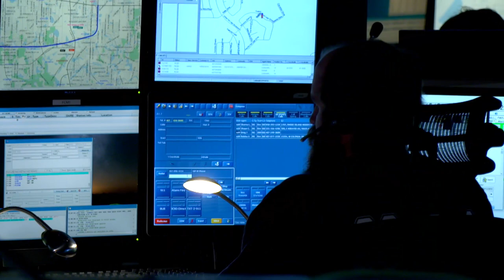Orange County Fire Rescue Department | 911 Dispatch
OCFRD HONORS 911 DISPATCHERS
“It's about being there for someone on the worst day of their life, or the happiest". To the 911dispatchers in Orange County and across the nation, we thank you for your tremendous public service. nationaltelecommunicatorsweek.